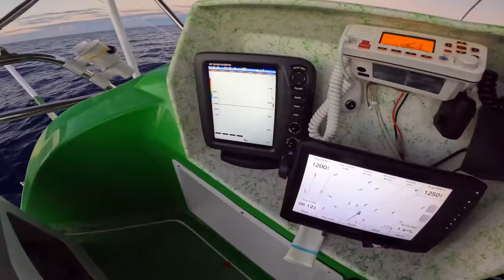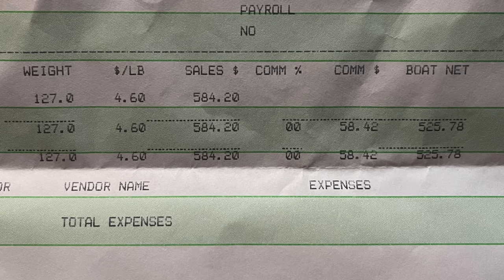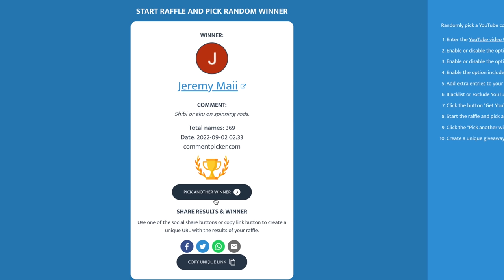WE CAN"T SEE LAND! MARLIN FISHING in HAWAII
Green stick fishing for tuna and 46 Miles offshore hunting for bird piles and schooling fish!  Sometimes a blind fish strike is all it takes to change the day around!

Next Lure drop is Friday September 2nd, 4pm HST, 10pm EST

Some of the best LED Lights for your boat!
I use the 20” combo light bar that is 5w.